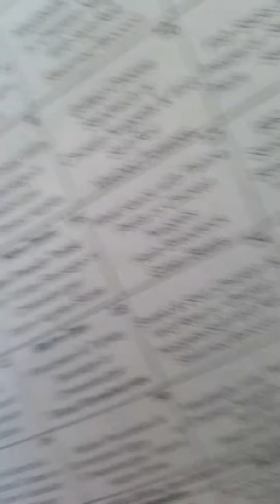Drinking a weird drink challenge